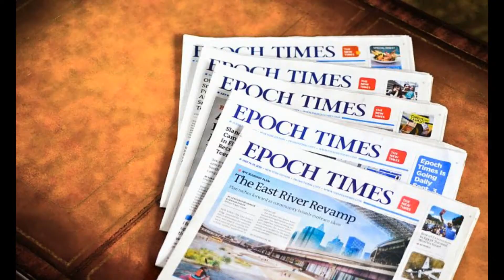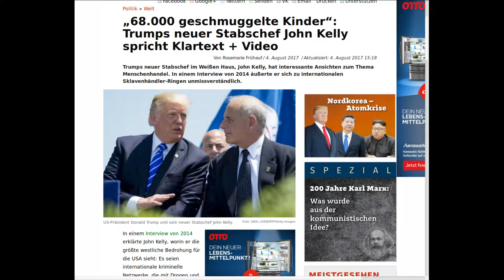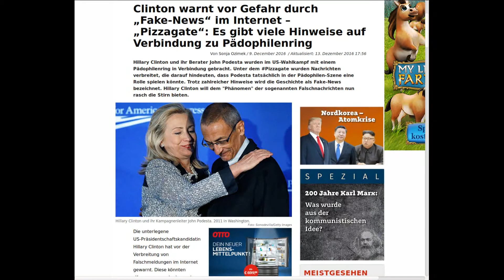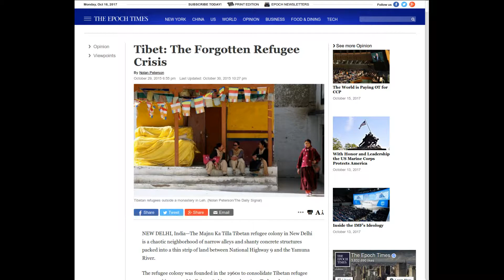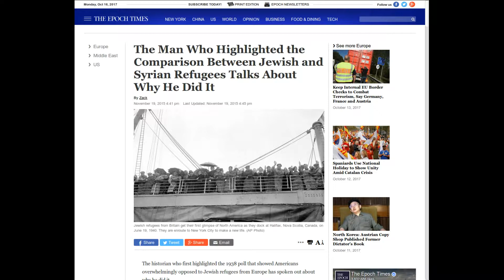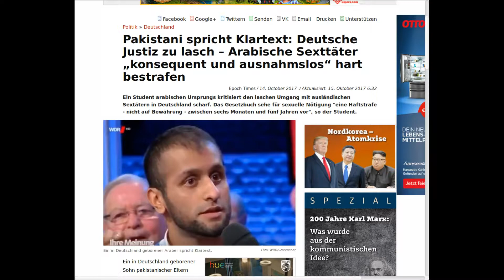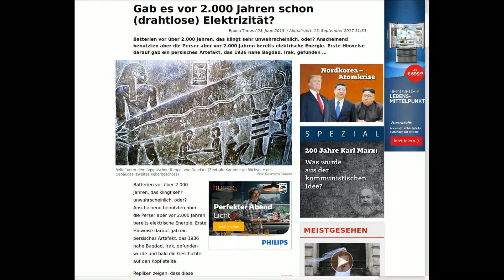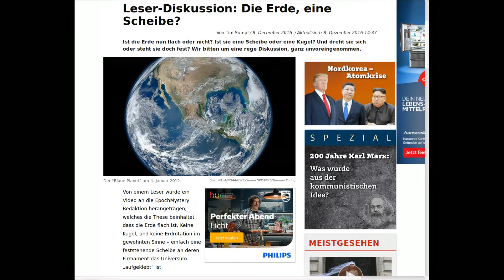Die deutsche Epoch Times - Die Lieblings-Zeitung von AFD und PEGIDA und wer dahinter steckt...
Die deutsche Epoch Times wurde erfolgreich und berüchtigt durch Clickbait, Fake News und nicht zuletzt durch das unermüdliche Hetzen auf Flüchtlinge und religiöse Minderheiten und wurde daher längst zur Lieblingszeitung von PEGIDA, AFD und Co.. Ich habe früher (lange vor der so genannten "Flüchtlingskrise") selbst Artikel für die Epoch Times geschrieben und bin selbst entsetzt was daraus mittlerweile für ein Hetzblatt und ein Sammelsurium an Fake News geworden ist (früher war die Zeitung nicht so).
Ich hab lange darüber nachgedacht und gezögert, aber ich will jetzt endlich alles ansprechen und klarstellen und deshalb habe ich jetzt endlich ein Video gemacht wo ich ausführlich über die deutsche Epoch Times berichte und genau erkläre wie sie entstanden ist, wie sie so geworden ist und auch auf deren Fake News eingehe...

Mittlerweile gibt es auch ein neues Video von mir darüber und ich habe in meinem Wiki auch einen Artikel dazu